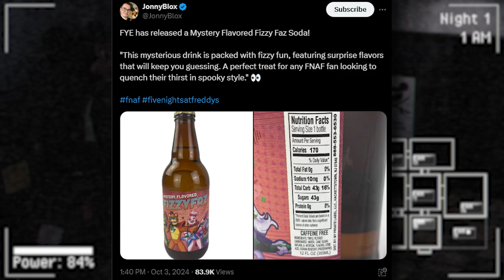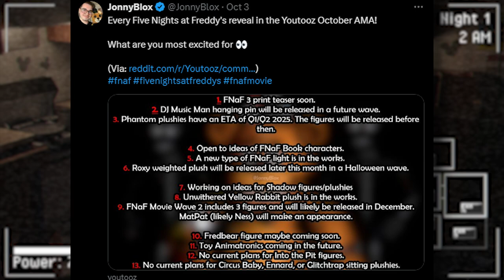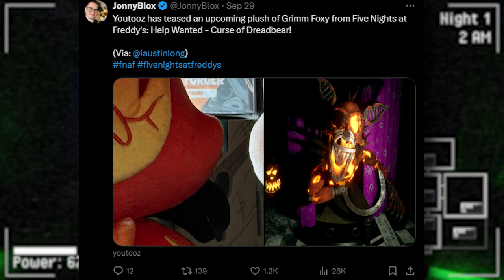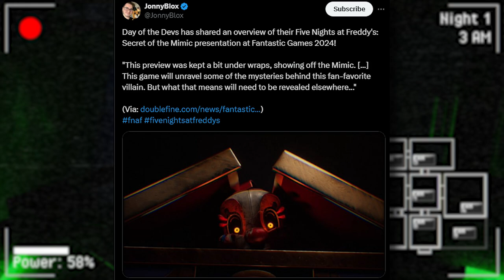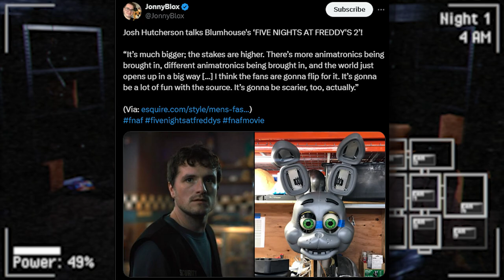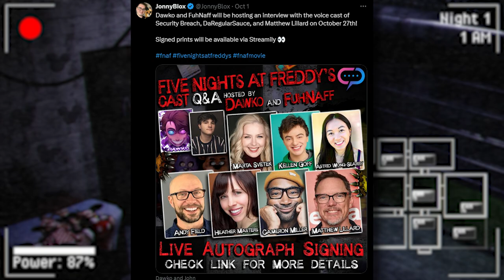FNAF 2 MOVIE WILL BE SCARIER?! Merch News & MORE! - FNAF Weekly News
FNAF WEEKLY NEWS! News Details for the Five Nights at Freddy's 2 Movie from Josh Hutcherson (Mike) &  Matthew Lillard! (William Afton/Springtrap)

Title:FNAF 2 MOVIE WILL BE SCARIER?! Merch News & MORE! - FNAF Weekly News